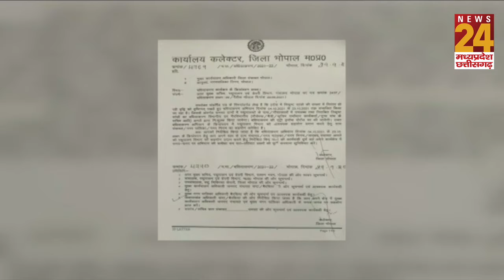मध्यप्रदेश उपचुनाव में गोवंश और निक्कर पर सियासी टक्कर ? आप की बात